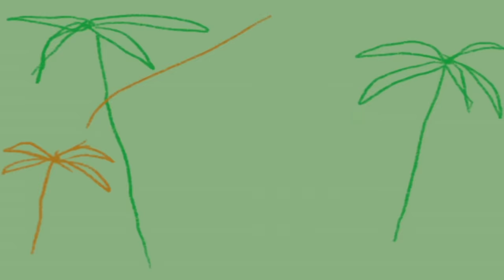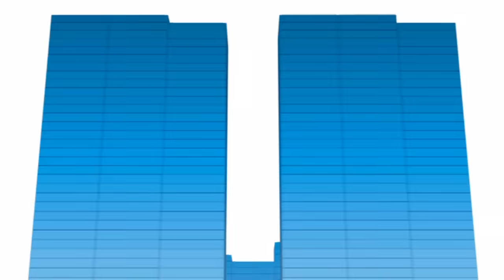🃏POCOYO in ENGLISH - Pocoyo in Wonderland [95 min] | Full Episodes |VIDEOS and CARTOONS for KIDS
Watch your favorite episode by clicking a title below:
00:00:00  Hole lotta trouble
00:05:50  Duck Stuck
00:11:51  Time after time before time
00:17:40  Elly's Big Chase
00:23:41  Tiny fun park
00:29:32  Halloween tales
00:35:24  Magic words
00:41:12  Space postal service
00:47:01  Picture This
00:53:03  Mystery Footprints
00:59:04  Twinkle Twinkle
01:05:06  Puppy Love
01:11:08  Color My World
01:17:10  Musical Blocks
01:23:13  Paint me a Picture
01:29:15  Wackily Ever After

Elly has been cooking her delicious cakes all day and now they’re all ruined because of a banana skin.

💤 Elly's Big Chase
Elly inadvertently sets off on a fantastic journey.

💌 Space postal service
Pato the Postman is back with a new mission: he has to deliver a package to the green Martian.

🐠 Picture This
Pocoyo imagines that fish live in different places and draws funny pictures for his friends.

👣 Mystery Footprints
Pocoyo and his friends are learning about the different tracks different feet - and paws - make on the ground.

⭐️ Twinkle Twinkle
Elly finds a beautiful star that has fallen out of the night sky.

🐶 Puppy Love
Pocoyo neglects Loula when he finds a toy dog to play with.

Pocoyo finds a new toy – a remote control that changes the colours of the things around him.

🎶 Musical Blocks
Pocoyo and Pato are having great fun playing with some magical blocks which form towers when music is played.

Pocoyo has decided to paint a portrait.

👑 Wackily Ever After
Pocoyo and his friends are playing dressing up and the narrator decides to tell a story.